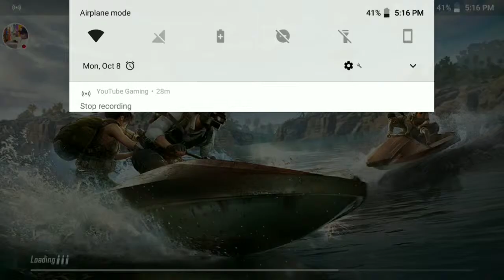PUBG 16 kills solo vs squad ||| amazing fighting skills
hey what's up guys this is Abhishek jha and you watching Droidsecrets

this is my Game play video of PUBG